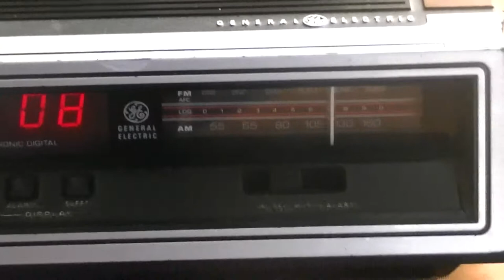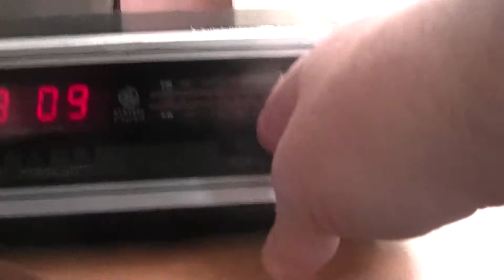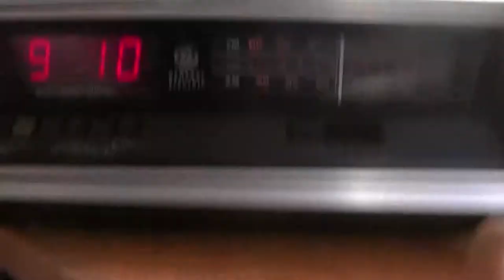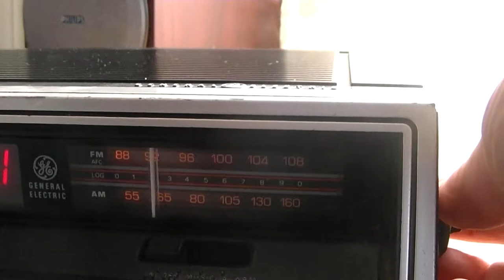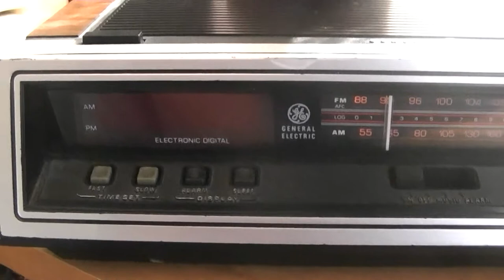Vintage GE clock radio, early 80's, demo!!